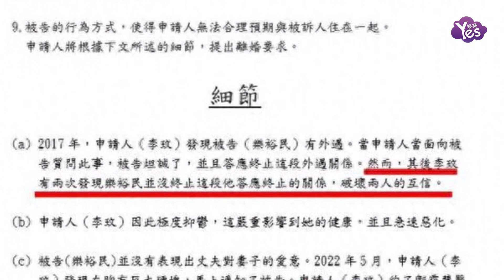臺媒曝李玟婚內協議 Bruce若出軌將賠償億元豪宅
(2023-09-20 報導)